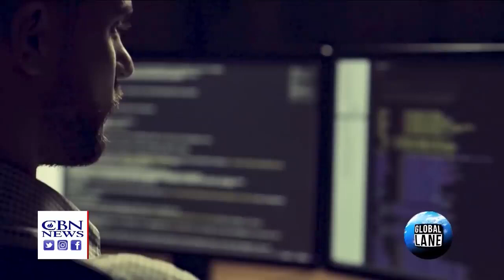GMS WARNING YOU ⚠️ R⚠️E ⚠️ V⚠️13 ⚠️ 16